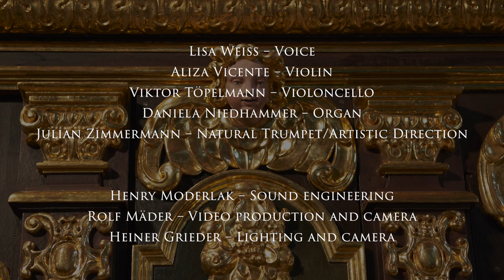Georg Philipp Telemann "Göttlichs Kind"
Georg Phillip Telemann 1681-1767 "Göttlichs Kind" TVWV 1:1020a

Lisa Weiss - Gesang
Julian Zimmermann - Trompete
Aliza Vicente - Violine
Viktor Töpelmann - Violoncello
Daniela Niedhammer - Orgel

Göttlichs Kind, lass mit Entzücken dich doch an mein Herze drücken,
deine Schönheit nimmt mich ein.
Stern aus Jakob, lass dein Glänzen auf des Glaubens engen Grenzen
meinen holden Leitstern sein.

Ach welcher holde Ton ergötzet Herz und Ohren!
Was hat wohl lieblicher geklungen
als dieser helle Ruf aus einer Engelszungen?
Ich muss, ach süsse Seelenweide,
Ich muss euch grosse Freude jetzt offenbaren,
die euch und allem Volke soll widerfahren.

Steige, falle, zirkle, walle
vor heiligen Freuden du christliches Blut!
Heute besingen gar himmlische Chöre
dir zur Lust und Gott zur Ehre
dein sichtbar erschienenes ewiges Gut.

English

Holy child, let me with delight
hold you close to my heart,
for your beauty captivates me.
Star of Jacob,  may your brightness
on the narrow path of belief
be my blessed guiding star.

Oh, what a blessed sound enchants both heart and hearing!
What now or ever sounds with such sweet ringing,
as this exultant call we hear angels singing?
I must, o my spirits treasure. I must declare the pleasure,
that now I bring you, wich shall be to all people and dwell among you.

Rising, falling, circling, swelling,
with holy rejoycing now sing,
oh christianity.
Today holy Angels, sing the story
for your joy and for goods glory,
for now is revealed never ending delight.